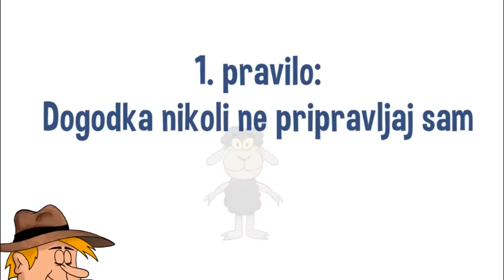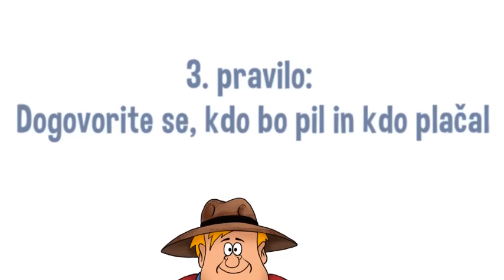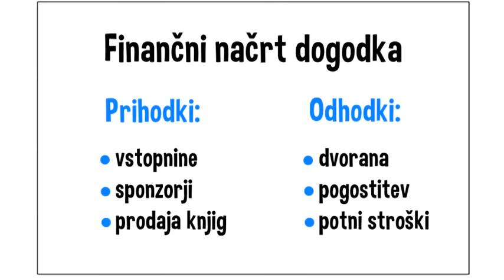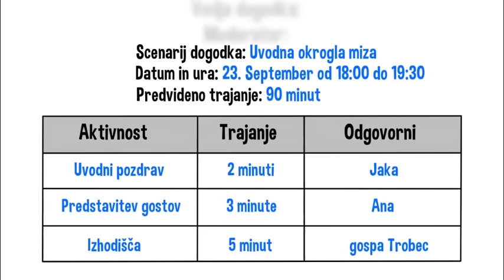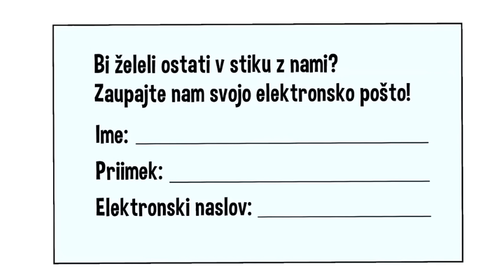Ferdo in Pastir 8: Kako pripraviti dogodek?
Ferdo je oven. Črni oven. A ne čisto navaden.
Zanima ga svet okoli njega. Če česa ne ve, pač vpraša Pastirja.
Ni ga sram vprašati, saj ve, da se bo učil vse življenje.

Tokrat Pastir po navdihujoči izkušnji kmetijskega sejma Ferdu preda 10 pravil za pripravo uspešnega javnega dogodka.